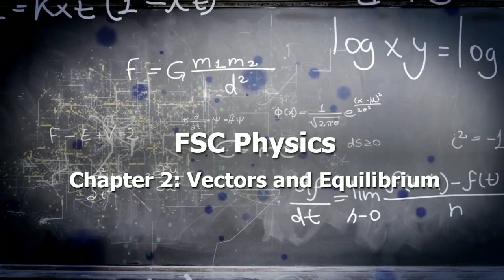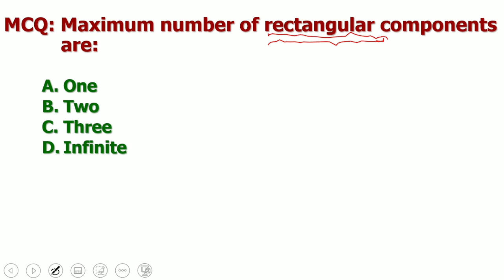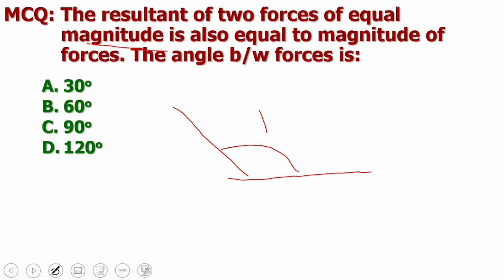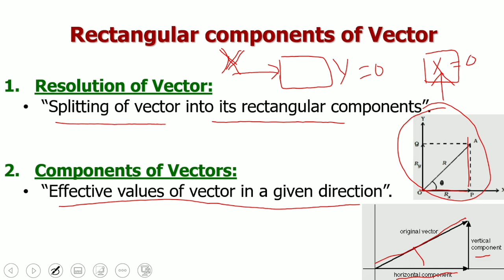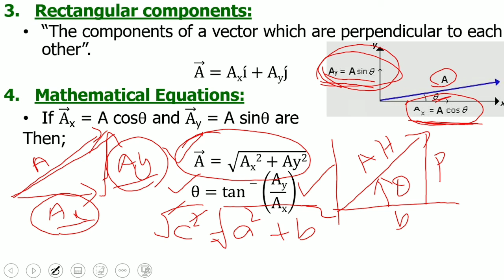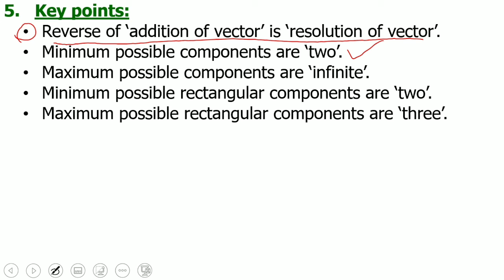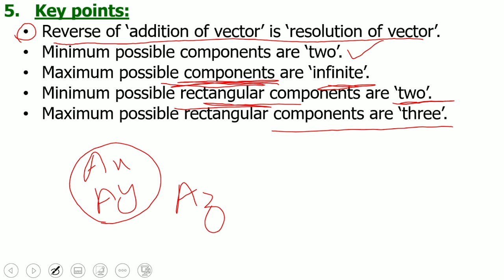Physics 11th Class Chapter 2 Lecture 2 | Resolution of Vector | Rectangular Components of vector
Physics 11th Class Chapter 2 Lecture 2 | Resolution of Vector |  Rectangular Components of a vector
In this video, I have explained about Rectangular components of Vector. How we can find out Rectangular components.
Rectangular components of Vector,
Resolution of Vector,
Components of Vectors,
Join WhatsApp group for video lecture pdf

Lecture 1
Addition and Subtraction of Vectors,
Multiplication of Vectors,
The direction of Vector,
Subtraction of a vector,
Symbolic representation of Vector,
Physics Class 11 Chapter 2 | FSc Physics part 1 Ch 2 Lecture 1 | Vectors and Equilibrium
Lecture 2
unit vector,
null vector,
equal vector,
negative vector,
resultant vector,
position vector,
Physics 11th Class Chapter 2 Lecture 2 | FSC Physics part 1 | Vectors and equilibrium | Unit vector